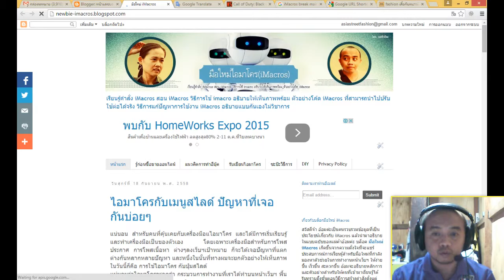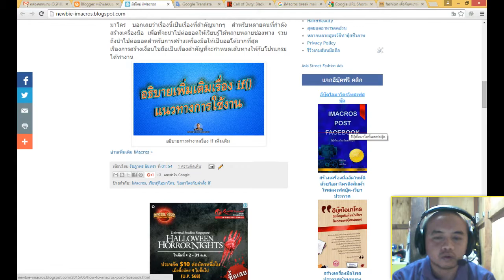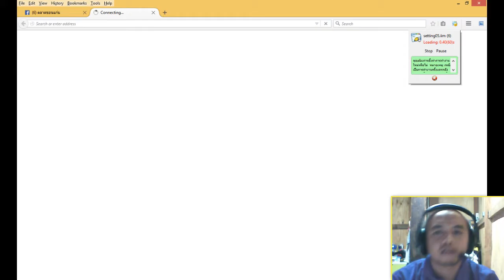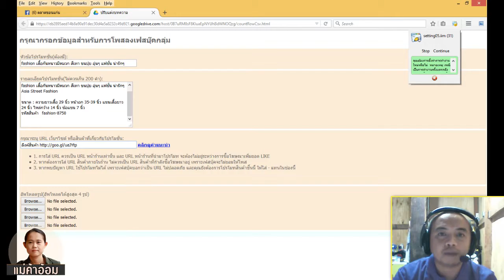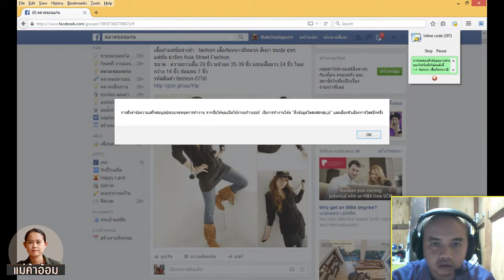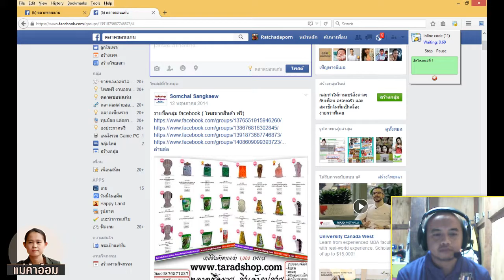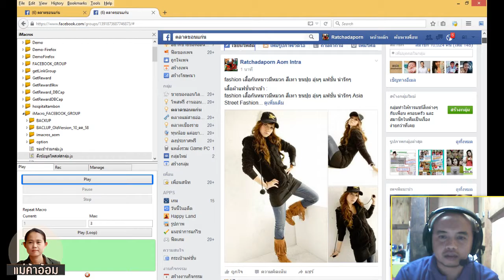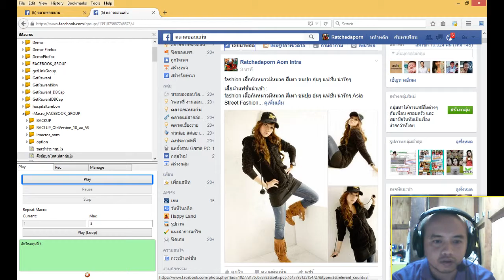วีดีโอวิธีแนะนำวิธีการใช้งานไอมาโครโพสกลุ่มเฟสบุ๊ค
ลิงค์ดาวน์โหลดโค้ด สำหรับท่านที่ใช้บริการชุดโค้ดไปแล้ว

สารบัญไอมาโครติดตามที่ละเรื่องตั้งแต่พื้นฐานจนถึงระดับเชี่ยวชาญกันเลย